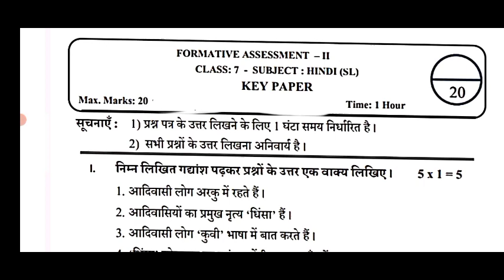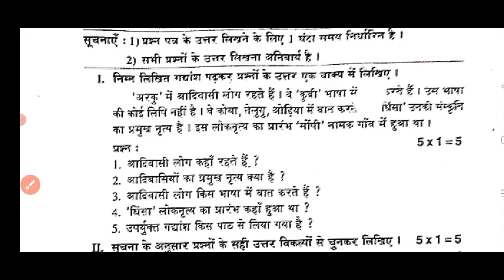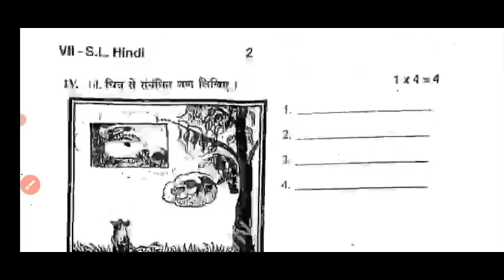💯ap 7th class fa2 Hindi question paper 2023|7th class Hindi fa2question paper 2023-24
ap 7th class fa2 Hindi question paper 2023-24|7th class Hindi fa2 question paper 2023 with answer

Ap 9th class Hindi fa2 💯real question paper 2023-24|9th class fa2 Hindi question paper 2023 answers

7th class fa2 Hindi question paper 2023 latest
7th class fa2 exam Hindi real paper 2023-23 Ap
7th class Hindi fa2 question paper 2023
7th class fa2 Hindi question paper 2023-24
7th class Hindi question paper for fa-2 exams
7th class Hindi question paper for fa-2 exams
7th class fa2 Hindi question papers 2023 latest,